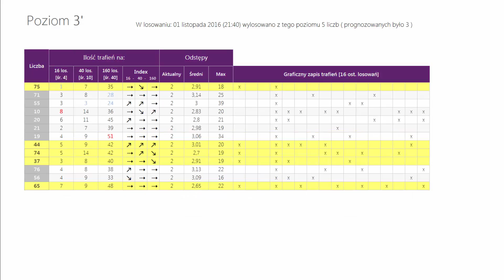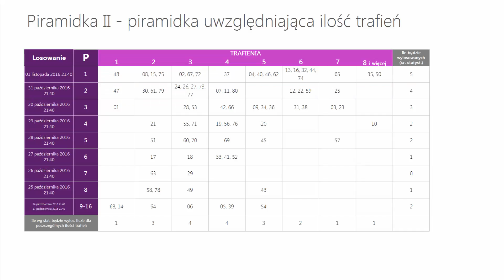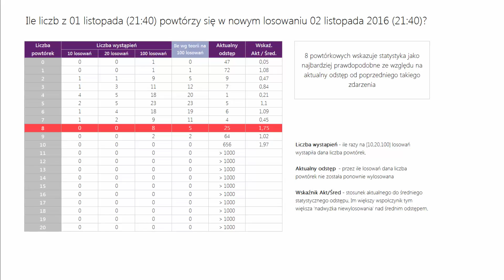Multi Multi statystyka oraz PiRAMiDKA na DZISIAJ, 02 listopada(21:40) - ŚRODA